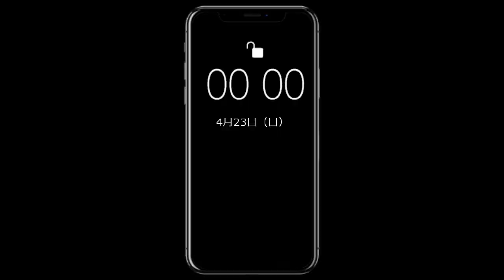初知の主さんの誕生日【ハッピーバースデー】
今回は【初知】の主の誕生日ということで
動画を作りました！

主以外でも
今日誕生日のみなさん！

【おすすめ動画もチェックチェック！】